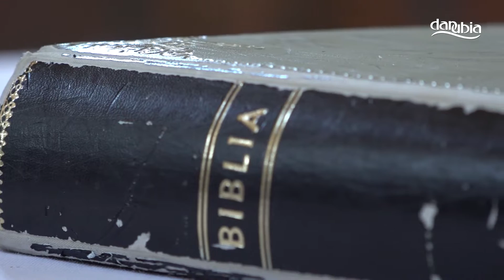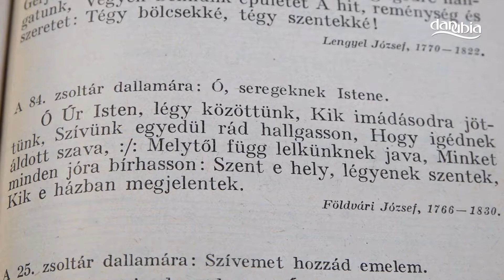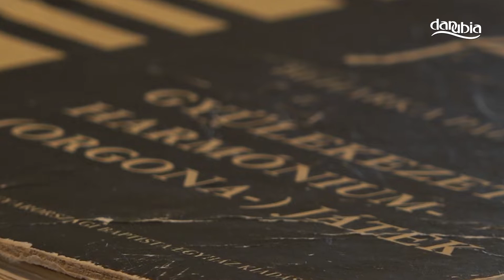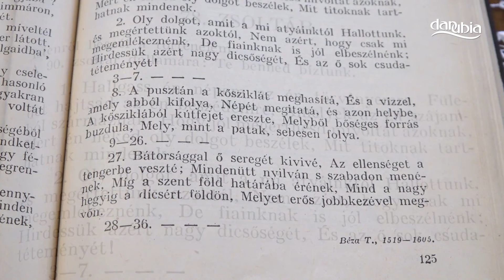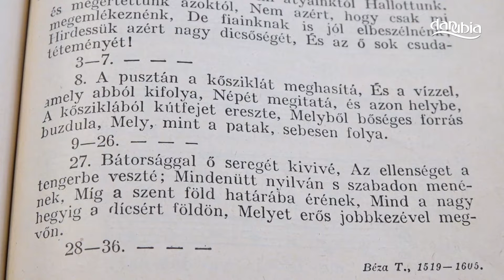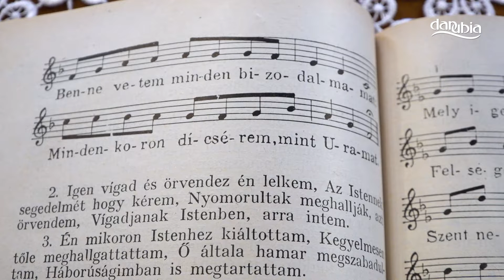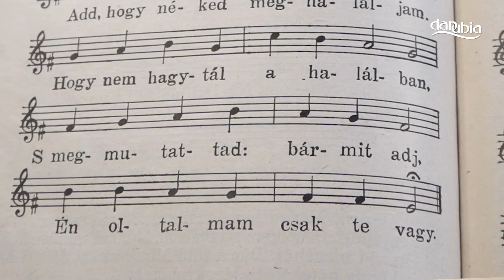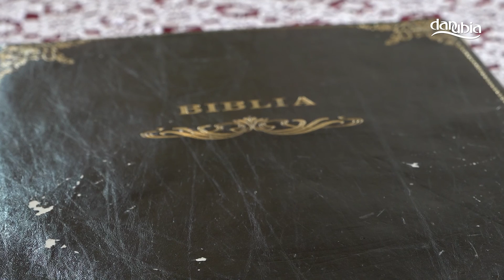Református istentisztelet közvetítése Tahitótfaluból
2020. október 25.
Igehirdető: n.t. Árvavölgyi Béla lelkipásztor
Orgonán játszik: Dr. Bor Zoltán